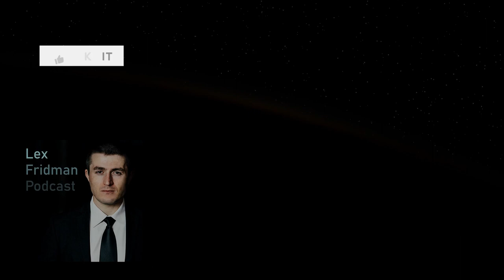Time travel across multiple dimensions | Eric Weinstein and Lex Fridman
- Indeed to get $75 credit
- Theragun to get 30 day trial

GUEST BIO:
Eric Weinstein is a mathematical physicist and podcaster.